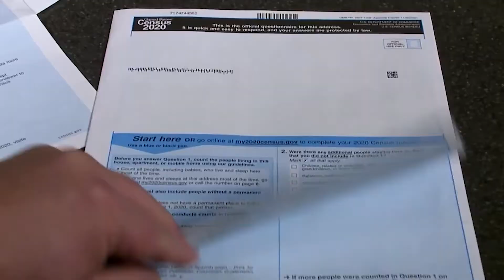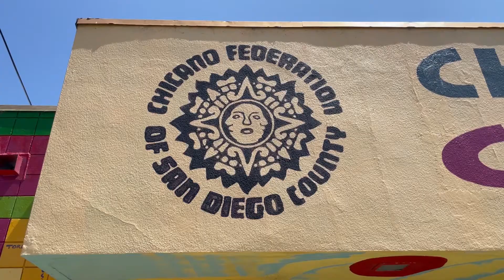Census Shows U.S. Is Diversifying, White Population Shrinking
After months of delay, the US Census finally released the first batch of 2020 demographic data. States and cities need these numbers to draw new district boundaries. KPBS Race and Equity reporter Cristina Kim has more on what the data show.